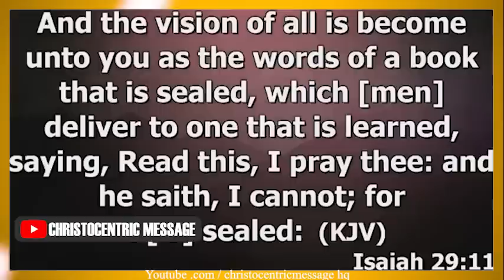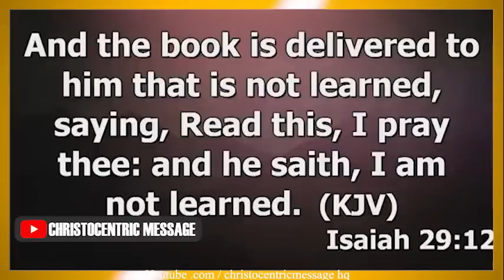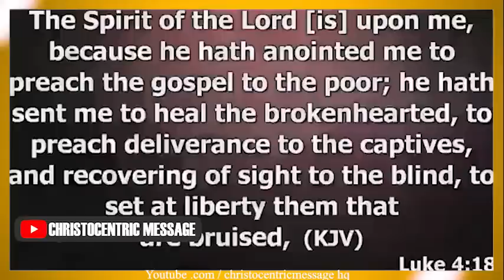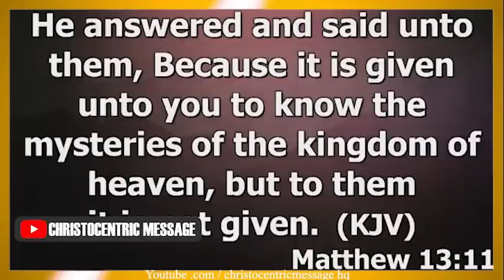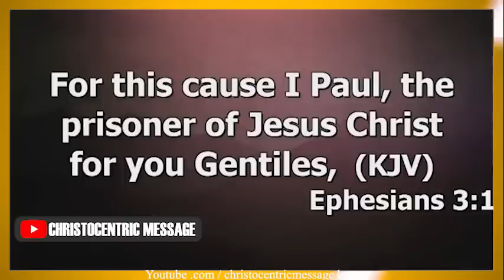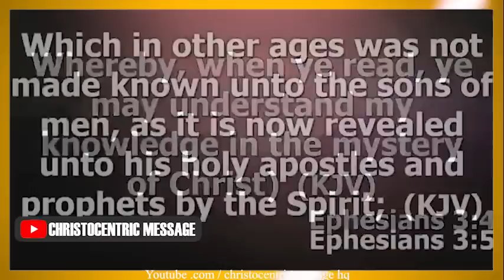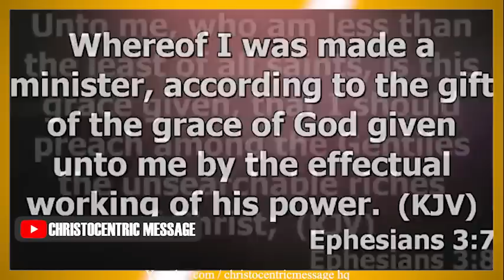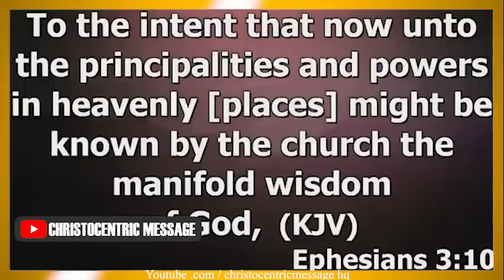[WATCH THIS] YES, GOD WILL NEVER DISAPPOINT YOU - APOSTLE JOSHUA SELMAN 2022